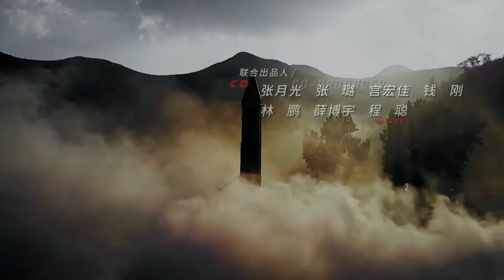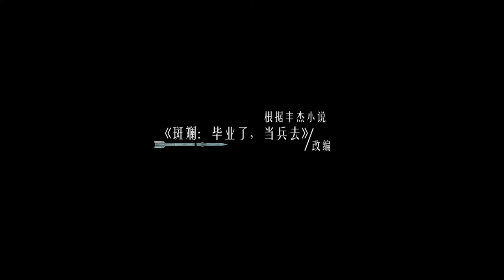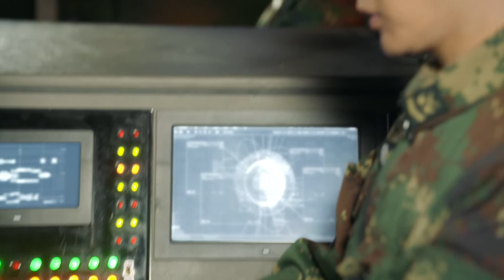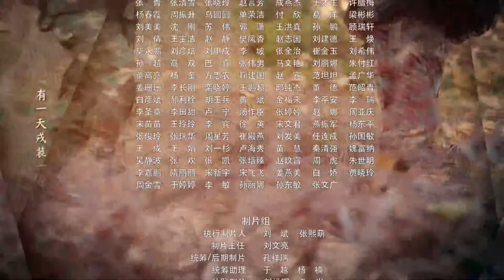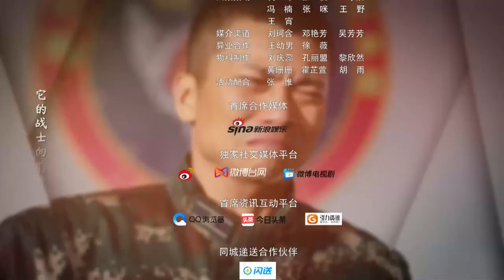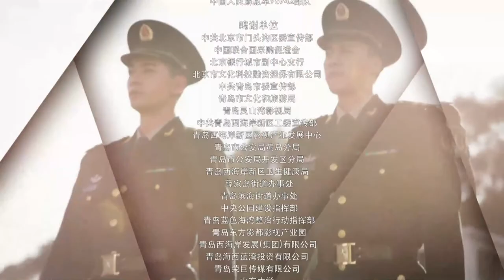MULTISUB【号手就位 The Glory of Youth】14：你也有今天 陈星旭 李易峰 章若楠 军旅教师的爱情💕| 剧盒独播剧场